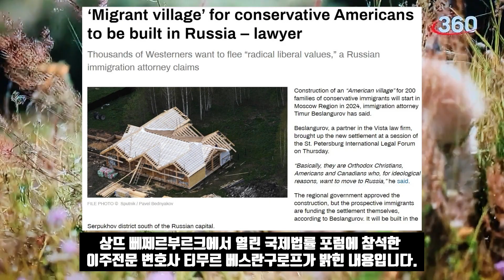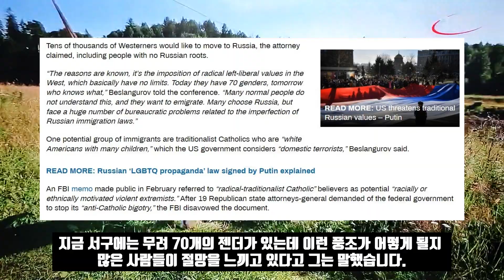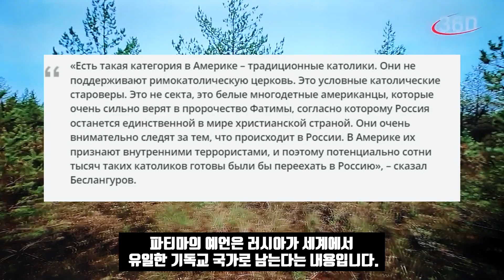종교의 자유를 찾아 러시아로!/모스크바에 어메리칸 빌리지!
급진적 리베럴 가치로부터 벗어나 러시아에 정착하기를 원하는 미국인을 위한 어메리칸 빌리지가 내년에 모스크바 교외에 조성됩니다. 상뜨 뻬쩨르부르크에서 열린 국제법률 포럼에 참석한 이주전문 변호사 티무르 베스란구로프가 밝힌 내용입니다.

비스타 로펌의 변호사 베스란구로프에 따르면 어메리칸 빌리지의 규모는 일단 200가구 규모입니다. 그는 이주희망자의 대부분은 정통기독교인으로 미국인도 있고 캐나다인도 있다고 말했습니다. 그리고 그들은 종교적 이데올로기적 이유로 러시아 이민을 갈구한다고 말했습니다. 모스크바 정부는 이미 건설계획을 승인했으며 이민 희망자는 스스로 건축비를 부담하기로 했습니다.

그는 많은 사람들이 러시아 이민법이 까다롭고 관료주의에 장애를 겪고 있는 문제가 있다면서 그들을 도울 것이라고 말했습니다. 어메리칸 빌리지 부지는 모스크바 교외의 세르푸호프 지구입니다. 베스란구로프는 러시아에 연고가 없는 사람들을 포함해 수만명이 러시아 이민을 희망하고 있다고 밝혔습니다.

그는 서구에 만연한 급진 좌파 리베럴 가치에 환멸을 느낀 사람들이 러시아를 동경하고 있다고 말했습니다. 지금 서구에는 무려 70개의 젠더가 있는데 이런 풍조가 어떻게 될지 많은 사람들이 절망을 느끼고 있다고 그는 말했습니다.
그래서  많은 사람들이 이민 최적지로 러시아를 택하고 있다고 말했습니다.

베스란구로프는 또 자녀가 많은 미국 백인가운데 전통적 카돌릭 신자들이 본국에서 잠재적 테러분자로 간주되면서 러시아 이민을 원한다고 말했습니다.
실제로 FBI는 2월 공개된 한 메모에서 전통적 카톨릭 신자들을 인종주의 동기의 급진주의자로 낙인찍기도 했습니다.

 베스란구로프는 미국의 전통적 카톨릭 신자는 로마 카톨릭을 지지하지 않는다고 밝혔습니다. 그는 미국의 전통 카톨릭 신자들이 파티마의 예언을 굳게 믿고 있다고 말했습니다. 파티마의 예언은 러시아가 세계에서 유일한 기독교 국가로 남는다는 내용입니다.

*자발적 후원
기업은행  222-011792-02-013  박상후